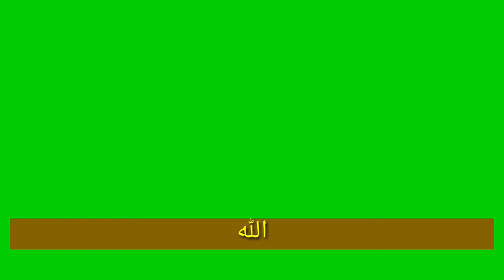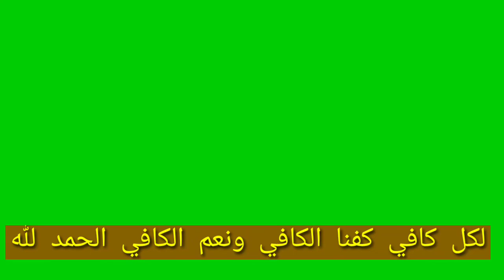SHOLAWAT ALLOHUL KAFI 2020 - LIRIK GREEN SCREEN TANPA AUDIO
Semga bermanfaat. kita bumikan Sholawat.

"sesungguhnya Alloh dan Para MalaikatNya bersholawat Kepada Nabi"
Lirik Latin Dan Terjemahan
Allahul kaafii, Rabbunal kaafi, Qashadnal kaafi, Wajadnal kaafi, Likullin kaafi, kafaa-nal kaafi, wa ni’mal kaafi Alhamdulillah, Hasbunallah wa ni’mal wakiil Ni’mal maula wani’man nashiir,